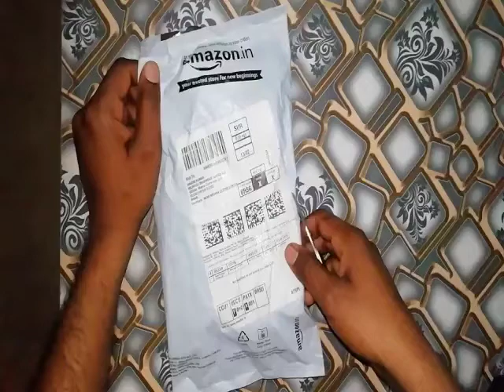Unboxing Maono Mic